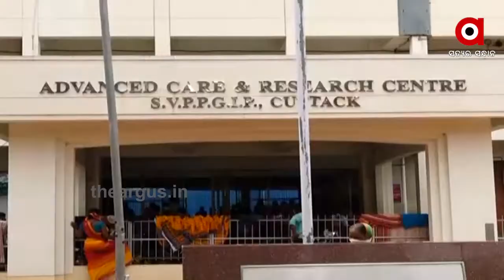କଟକରେ କାୟା ମେଲାଉଛି କୋରୋନା ...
ଏସସିବି ଓ ଆଚାର୍ଯ୍ୟ ହରିହର କର୍କଟ ମେଡ଼ିକାଲ ପରେ ଶିଶୁଭବନକୁ କୋରନା  ଛୁଇଁଲା । ୯ ବର୍ଷର ଶିଶୁ କୋରୋନା ପଜିଟିଭ୍ ପରେ ଆଜି ଶିଶୁଭବନ ପରିସରରେ ଆରମ୍ଭ ହୋଇଛି ସାନିଟାଇଜ ପକ୍ରିୟା